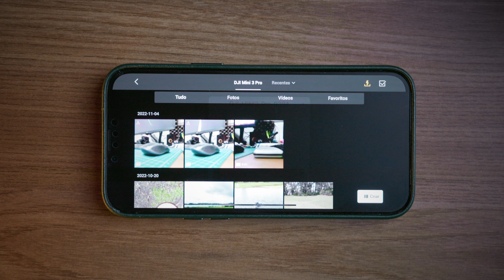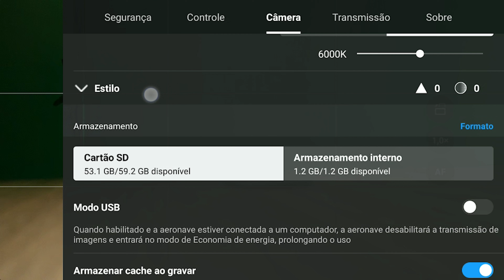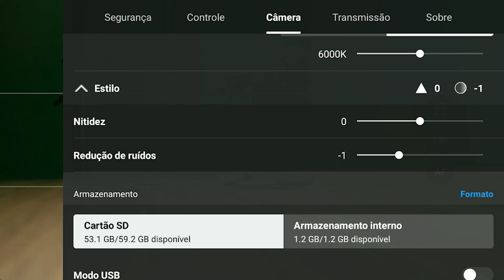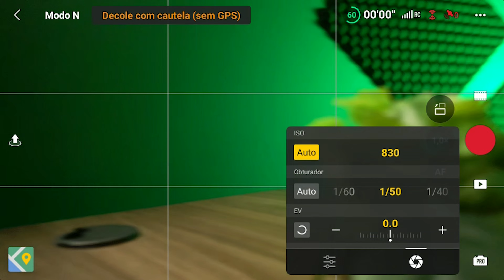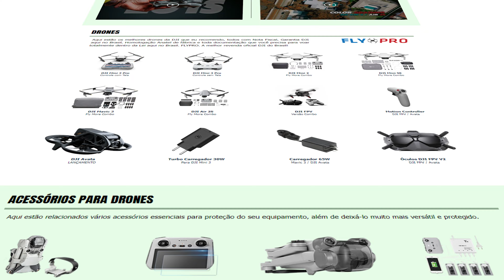MINI 3 PRO e DJI RC: o que MUDOU com as novas ATUALIZAÇÕES 01.00.0400 e 01.02.0100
Nesse video vou mostrar e explicar quais foram as últimas novidades do DJI Mini 3 Pro e do DJI RC (atualizações 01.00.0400 e 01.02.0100) e explicar como isso melhorou, e muito, esses equipamentos.

Link para compra dos filtros Wide Angle e Anamorphic Lens da Freewell (Kit com Filtros ND inclusos)

HOMOLOGAÇÃO de Drones | Anatel  | ANAC | DECEA
Faça a documentação do seu drone comigo!
Entre em bymarcao.com.br e mande sua documentação diretamente pelo link HOMOLOGAR AGORA.

QUER APRENDER PILOTAR UM DRONE DE VERDADE?
Você precisa conhecer e fazer o melhor Curso de Pilotagem de Drones do Brasil !!!
Com a maior referência do mundo dos dones: Wanzam Hobby
Curso de Pilotagens Wanzam.